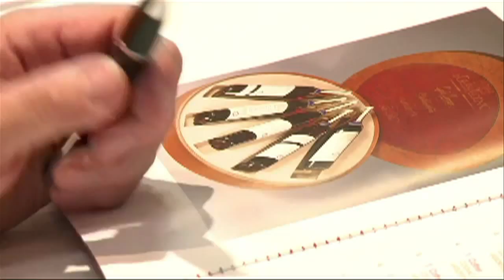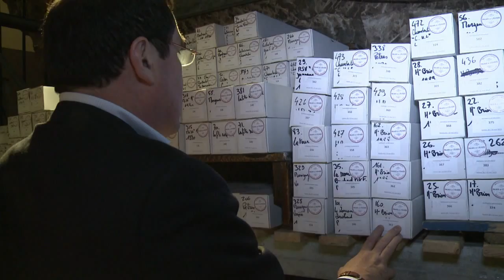قصر الاليزيه يعرض جزءا من مخزونه من النبيذ للبيع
عرضت 1200 زجاجة نبيذ تشكل عشر مخزون الاليزيه للبيع في مزاد علني في اوتيل درويو في باريس. تقرير مسجل. اتيان طربيه